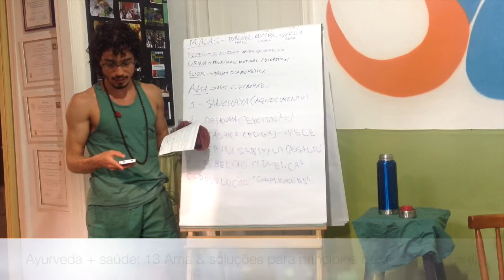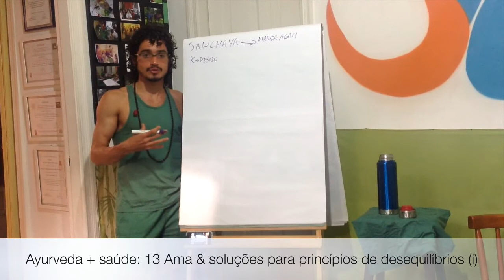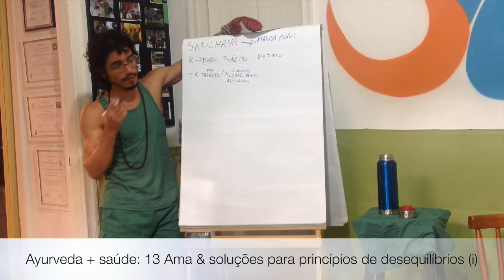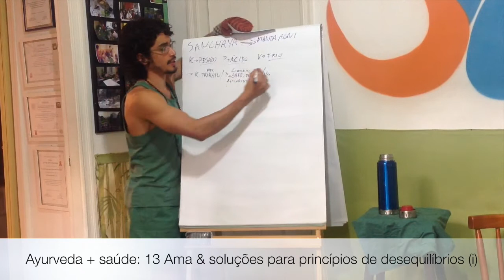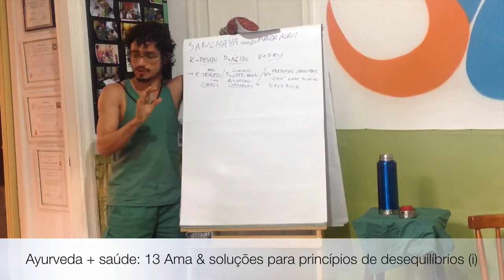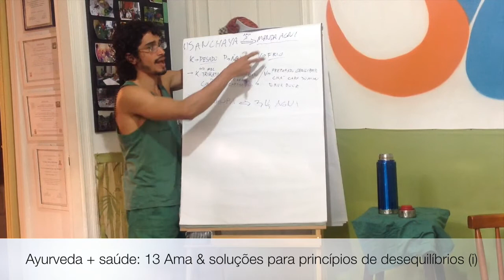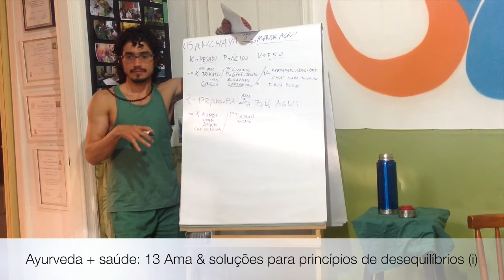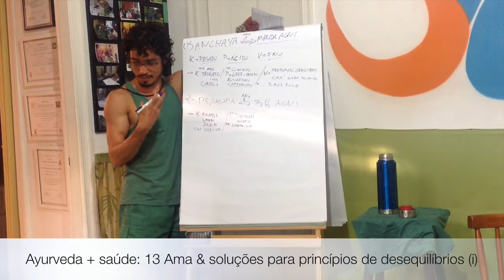Ayurveda + saúde :: 13 Ama & soluções para princípios de desequilíbrios (i)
O conversa sobre o ama, o principio de toxinas do corpo e de como ele age, reduzindo a capacidade do seu sistema de atuar de maneira harmônica. Além disso, dá importantes e preciosas dicas de como evitar o excesso de ama e melhorar o seu bem estar com orientações simples e importantes para cada constituição.